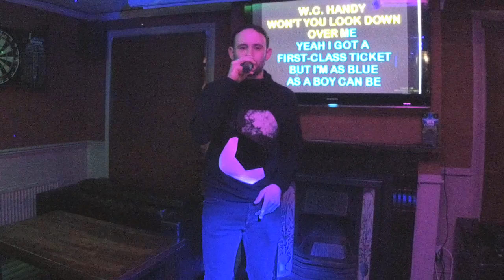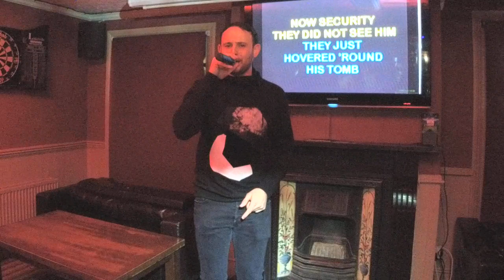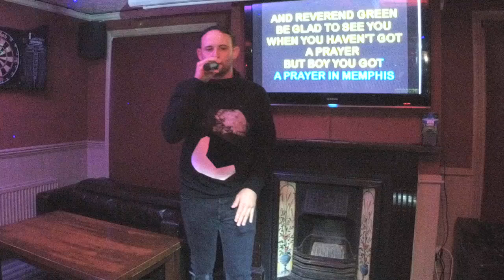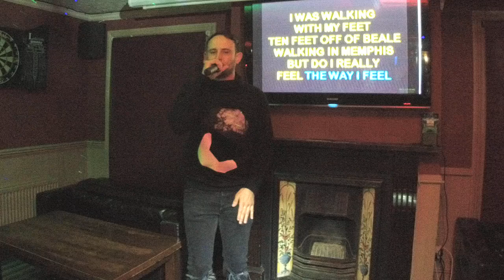KDJ Leon & Disco1 Presents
Venue  : Coach & Horses  - Stevenage - With KdjLeon
Singer  : Ciaran
Song  : Walking In Memphis
Artist : Marc Cohen
Rating :

I do this for you, memory to keep, life is short moment fleeting ..

Camera : Mevo Live camera studio
Equipment : Evox 8's , Denon Dn6000Mkii
Software : Serato Dj & Serato Video